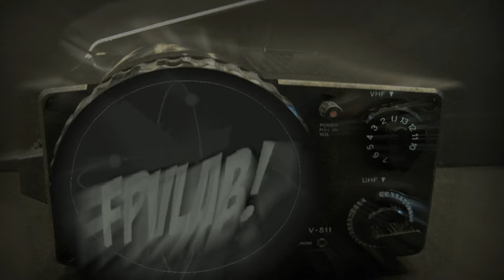Brushless Gimbal Fixed Wing Skyhunter FPV Test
Testing out the RCTimer gimbal and board on my Flite Evolution Skyhunter.  Initial results are promising!

Next edition will have pan/tilt functionality and will be even more stable!

BTC - 13yeyDqJydE89s1Mg51mzutFw2HaGNRrsX
LTC - Lcke6YRRGRHtV58yuJJgFqVNRpZzK2jN23
ETH - 0x529b668d6d1ed2cf477af9c687f1f7e882740a44
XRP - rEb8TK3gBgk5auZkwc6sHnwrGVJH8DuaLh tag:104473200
NEO - AMmeCfpyK77pFpAR6qN4YJktovPkfrets8
ZEC - t1JX3Jh5HJ2J8bXr2TWbogwDyHFnJRHV2nJ
ZEN - znTA1gA9eb4mU6Uahaey7ddHgjdTXFr5bLV